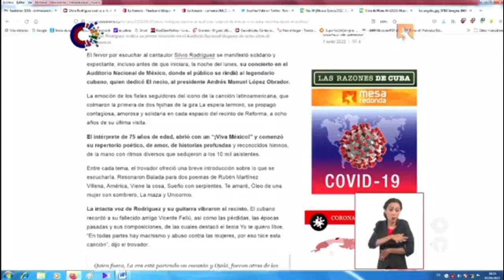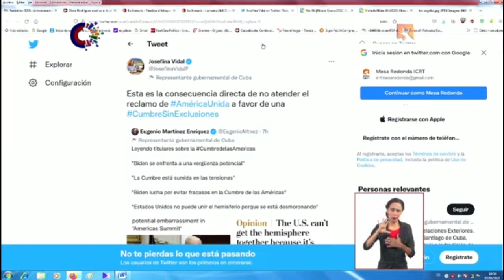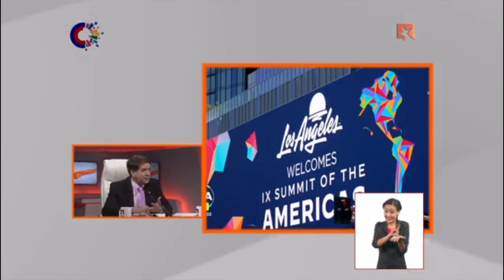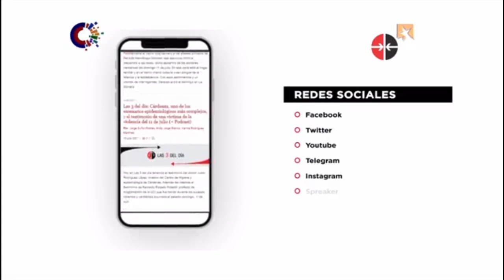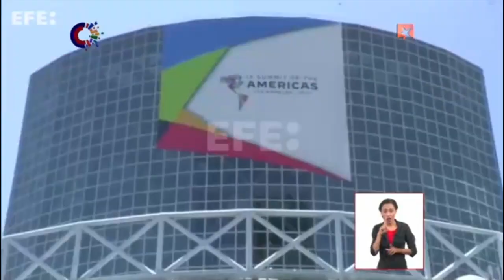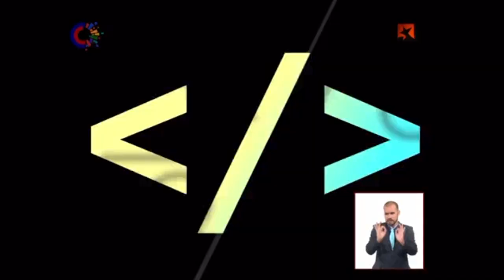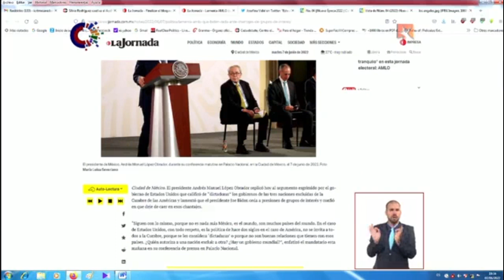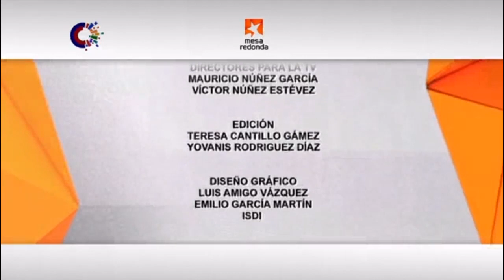Mesa Redonda, “Cumbre de las Américas: La fallida estrategia imperial de las exclusiones”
Investigadores y periodistas analizarán está martes en la Mesa Redonda el contexto y los temas de la Cumbre de las Américas, la estrategia estadounidense en la organización del evento y la respuesta latinoamericana y caribeña.